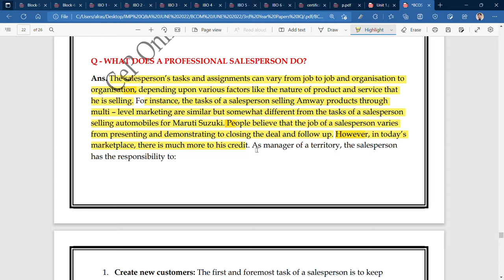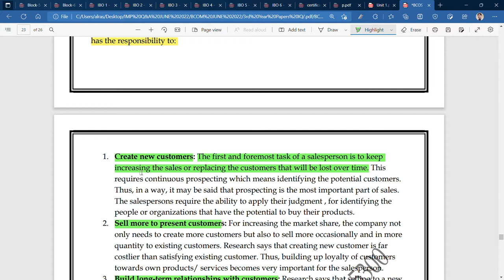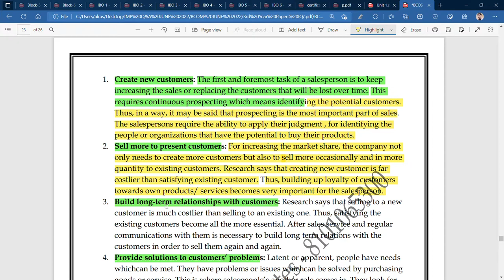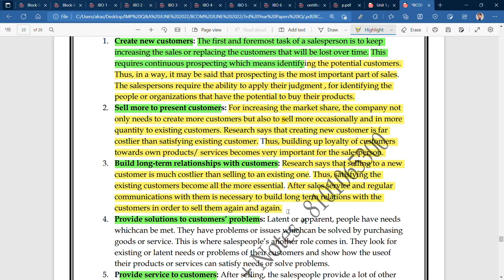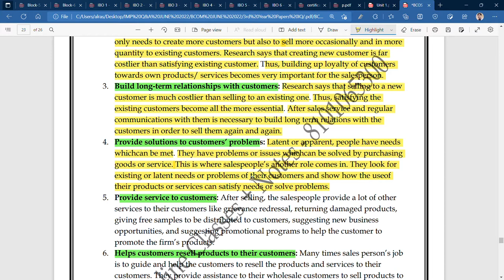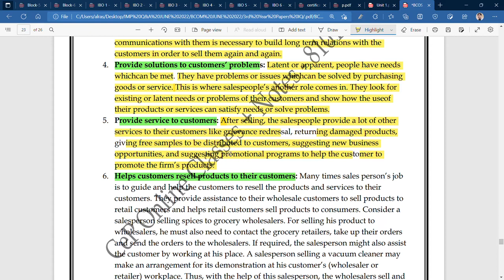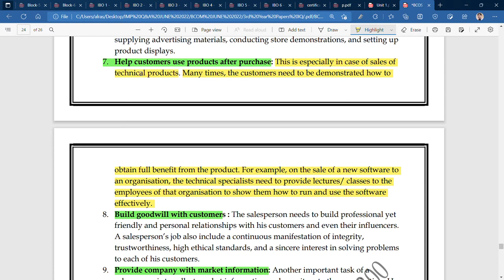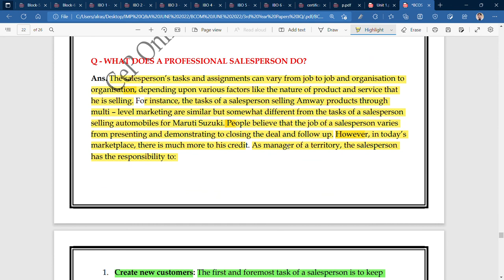IGNOU : BCOM : BCOS 186 : Q - WHAT DOES A PROFESSIONAL SALESPERSON DO.